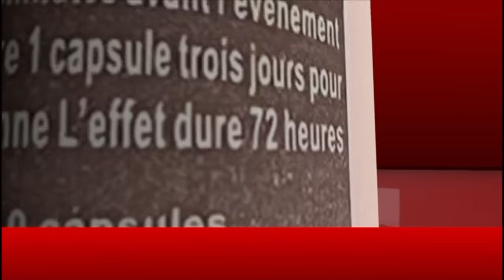Ndeye sine, Bella et Ninio explosent le baptême de la fille de Fat Dame série mbettel.. ambiance